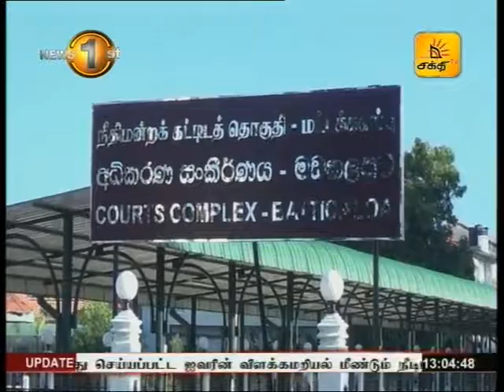பிள்ளையான் தொடர்ந்தும் விளக்கமறியலில்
தமிழ் தேசிய கூட்டமைப்பின் முன்னாள் பாராளுமன்ற உறுப்பினர் ஜோசப் பரராஜசிங்கத்தின் கொலை தொடர்பில் கைது செய்யப்பட்டுள்ள கிழக்கு மாகாண முன்னாள் முதலமைச்சர் சிவநேசதுரை சந்திரகாந்தன் உள்ளிட்ட நால்வரின் விளக்கமறியல் மீண்டும் நீடிக்கப்பட்டுள்ளது.